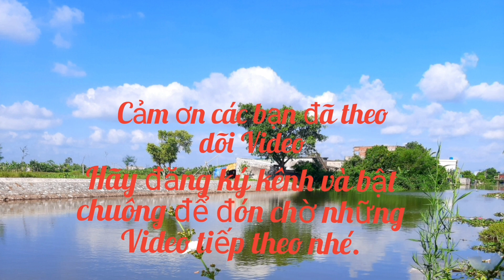Cảnh đẹp Thái Bình dưới góc quay flycam || Thái Bình nhìn từ trên cao || Vấn vương Thái Bình.